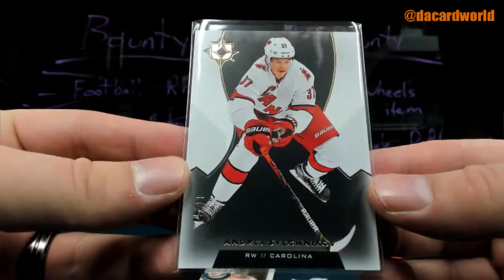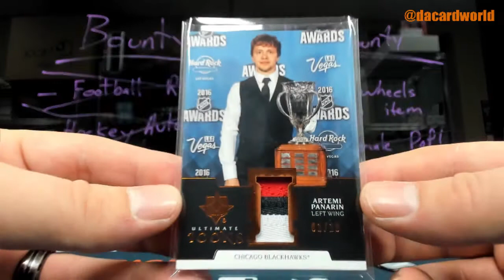Brian's UD Ultimate Collection break